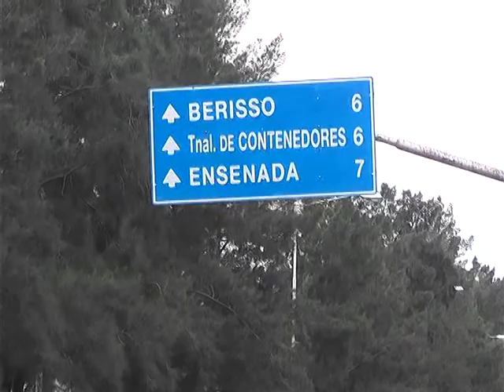CORTE DE CALLE EN 60 Y 128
UN GRUPO DE TRABAJADORES COOPERATIVISTAS DE BERISSO REALIZABA HOY UNA PROTESTA CON CORTE DE CALLE INCLUIDO EN 60 Y 128, DONDE EL TRÁNSITO PRESENTABA COMPLICACIONES.
EN ESE MARCO, EXPUSIERON QUE "LA PRECARIZACIÓN LABORAL EN EL SECTOR SE VUELVE MÁS GRAVE YA QUE NO RESPONDE A CUBRIR LAS NECESIDADES MÁS BÁSICAS", ADEMAS DE SUELDOS ATRASADOS.